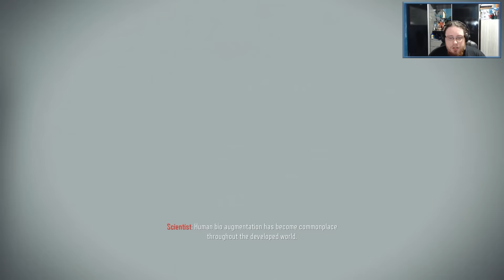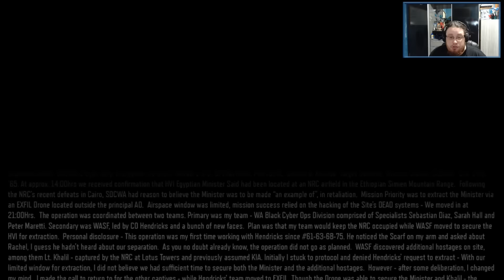Call of Duty: Black Ops 3 Campanha #1 com Vecet [Pt-Br] 1080p 60fps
Bora lá jogar a campanha do COD:BO3!

Camisetas e produtos de League Of Legends e outros jogos.
Me acompanhe em outros locais!